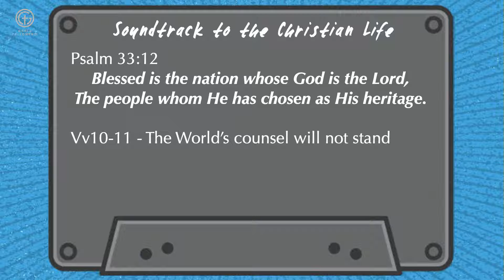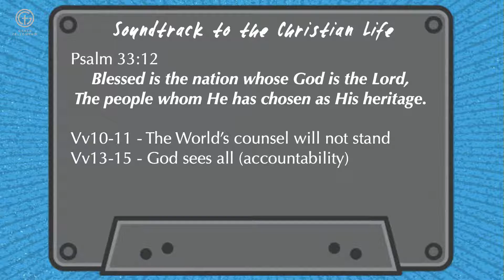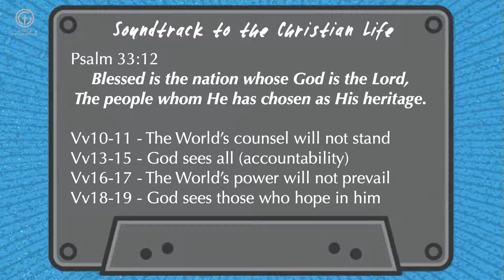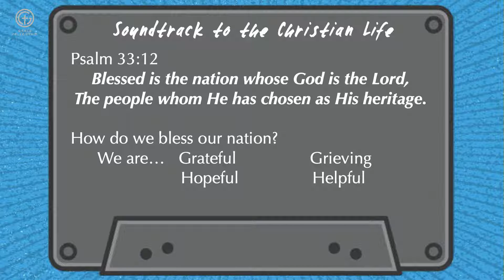Sermon: Psalm 33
Family Worship service this week with the Lord's Supper.

Sermon begins @ :35 minutes